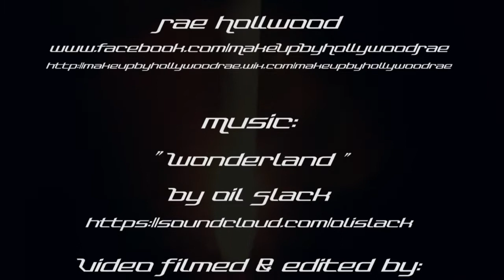Photo-session with Photographer Jose Romero & Model Teresa Leyva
Photo Session -  May 2nd,2014

Models: Teresa Leyva ,Rae Hollywood, Rachel Hessam, and Friend

Makeup: Rae Hollywood

Video Filmed & Edited by: John Megliorino